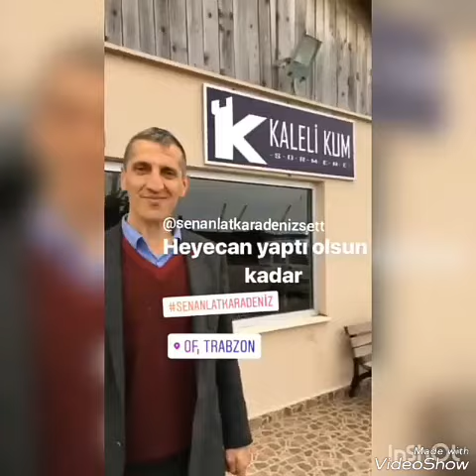Sen Anlat Karadeniz Set Arkası